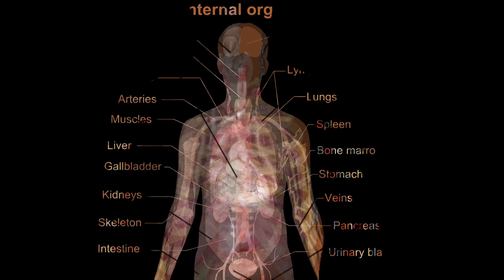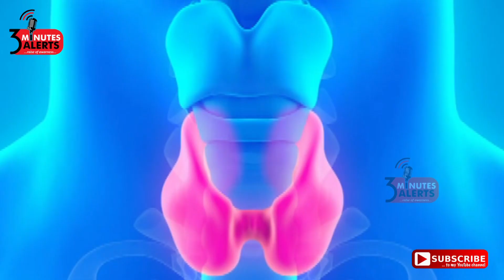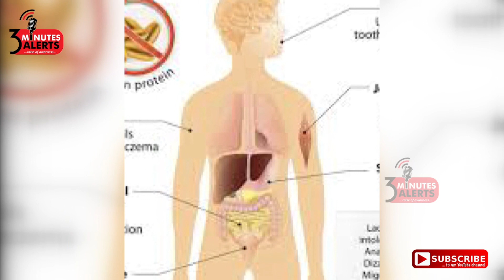இந்த அறிகுறிகள் தெரிஞ்சா கண்டிப்பா அலட்சியம் செய்யாதீங்க /3 MINUTES ALERTS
உடலில் தோன்றும் எந்த அறிகுறியையும் நாம் அலட்சியப்படுத்த கூடாது.இந்த காணொளியில் பல்வேறு நோய்களுக்கு தோன்றும் அறிகுறிகளை பற்றி பார்ப்போம்.